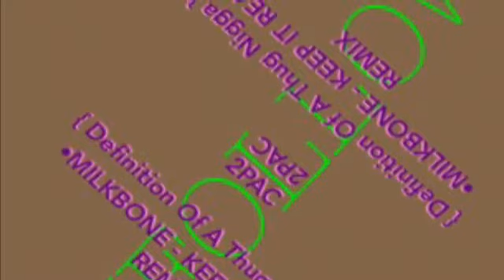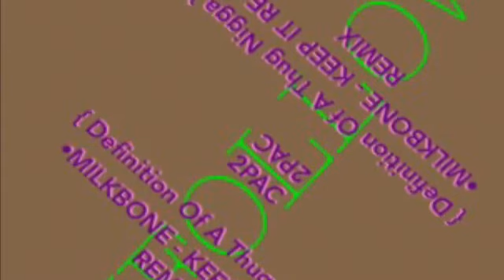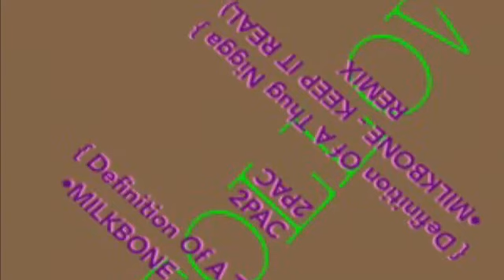2PAC - Definition Of A Thug Nigga (MILKBONE - KEEP IT REAL) REMIX